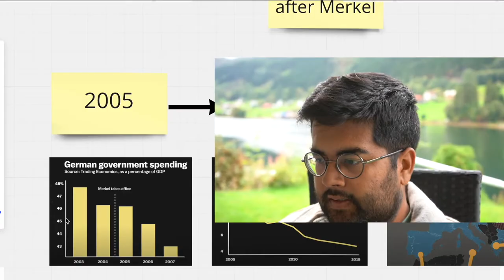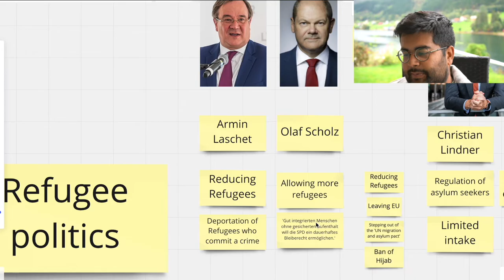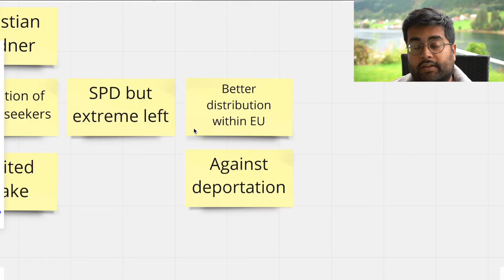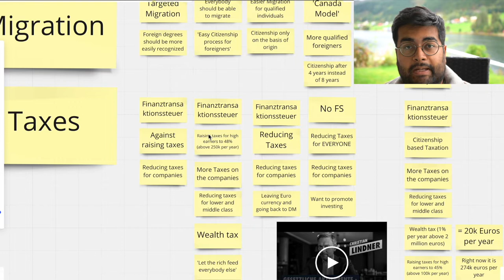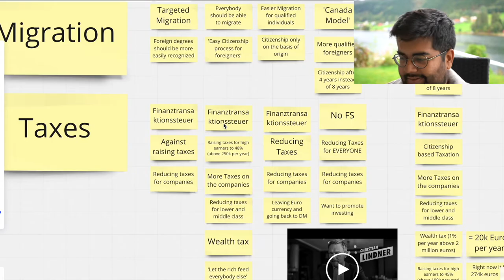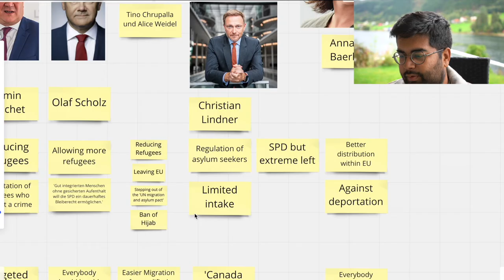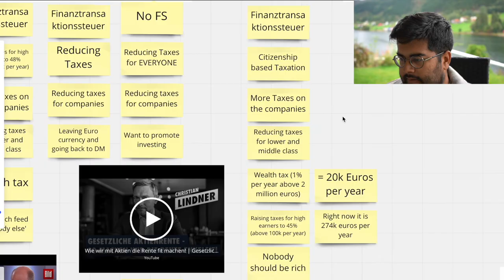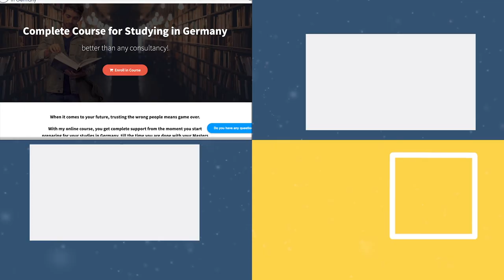Germany after Merkel: A Crusade Against the Rich?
⭐Important Links⭐:
Follow my daily stories on Instagram:
Timecodes:
00:00 Intro
01:25 16 Years of Angela Merkel
03:08 Cologne Attacks on New Years Eve in 2016
04:32 September 2021 Election Survey
05:12 Chancellor Candidates for 2021 Elections
06:21 3 Sections: Refugee Politics, Migration and Taxes
06:27 Refugee Politics: CDU/CSU
06:56 Refugee Politics: SPD
09:02 Refugee Politics: AFD
09:36 Refugee Politics: FDP
09:56 LINKE clarification
10:13 Refugee Politics: GRÜNE
10:47 Migration Policies: CDU/CSU
11:30 Migration Policies: SPD
11:42 Migration Policies: AFD
12:06 Migration Policies: FDP
13:04 Migration Policies: GRÜNE
13:29 End of IMMIGRATION?
14:19 Taxes in Germany
15:40 Tax Policies: CDU/CSU
16:47 Why raising taxes could be harmful?
18:55 Tax Policies: SPD
23:24 Tax Policies: AFD
24:39 Tax Policies:FDP
28:56 Tax Policies GRÜNE
31:16 Final Thoughts